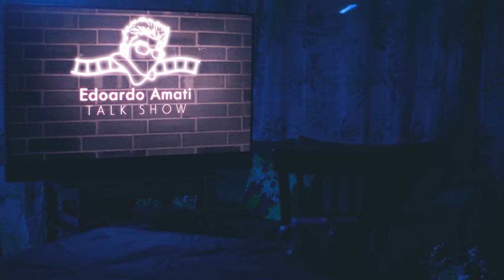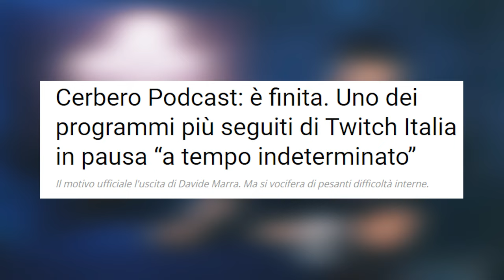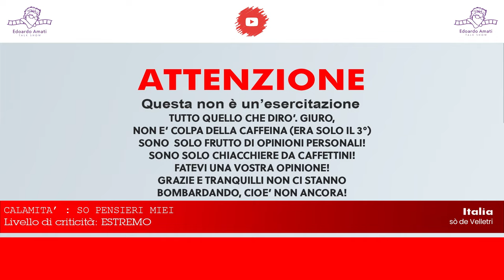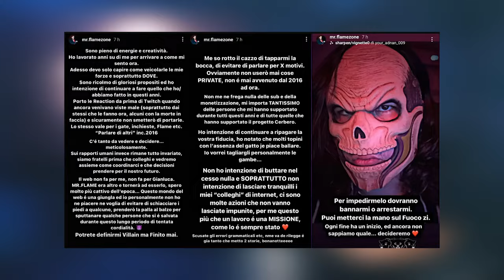🎙️ Caffettino Special: La mia Verità sullo Scioglimento del Cerbero Podcast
🎙️Caffettino Speciale:
Oggi rispondo alla richiesta di molti di voi che, durante le mie live, mi hanno chiesto un parere sullo scioglimento del Cerbero Podcast. Un format che ha segnato la scena del podcasting italiano e che ora arriva a una conclusione inaspettata.

In questo video eccezionale, esprimo la mia opinione sul tema e analizzo cosa potrebbe aver portato a questa decisione. Non è un argomento che tratto spesso, ma vista la mole di richieste, mi è sembrato giusto dedicarci un Caffettino. Fate sapere nei commenti cosa ne pensate e se anche voi avete seguito il Cerbero Podcast!

Social:
Twitch.tv/edoardoamatitalkshow